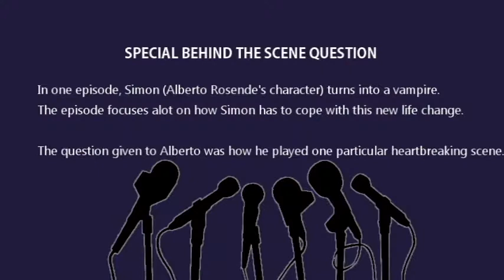Shadowhunter Wondercon 2016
Based off of the popular series by Cassandra Clare, Freeform brings you SHADOWHUNTERS.

Imbued with the blood of angels, Shadowhunters have sworn to protect the the world from demons. Trained in martial arts and tapping into magic abilities powered by runes, they set out to take down monsters and threats. When the threats begin to come from within the Shadowhunters themselves, they begin to test their own morals and trust.

Tangled with the drama is Clary, a red haired girl who grew up unaware of this world until her 18th birthday. In one day, her mother is attacked, her home is wrecked, and a demon just tried to eat Clary. Until her savior comes in the form of a leather-clad shadowhunter. It is then that Clary begins to understand that her life has held many, many secrets.

Join Fangirl Nation, as we sit down with the cast of SHADOWHUNTERS during a press roundtable at Wondercon 2016.

Cast:
      Katherine McNamara (Clary)
      Dominic Sherwood (Jace)
      Alberto Rosende (Simon)
      Matthew Daddario (Alec)
      Emeraude Toubia (Isabelle)
      Isaiah Mustafa  (Luke)
      Harry Shum Jr. (Magnus Bane)

      Ed Decter (Showrunner)
      McG (Director)